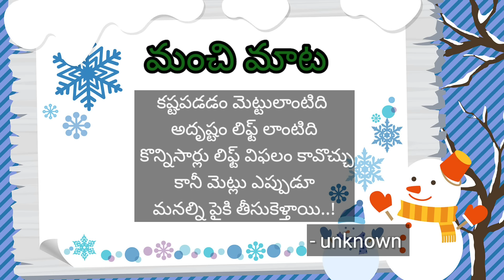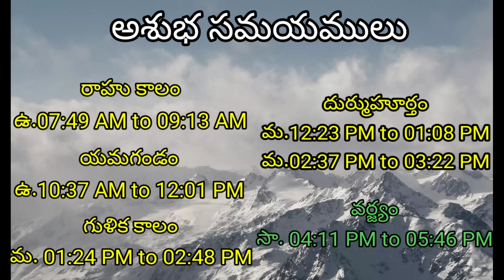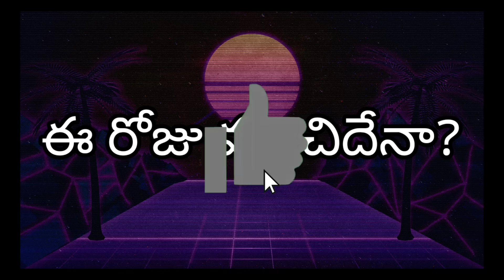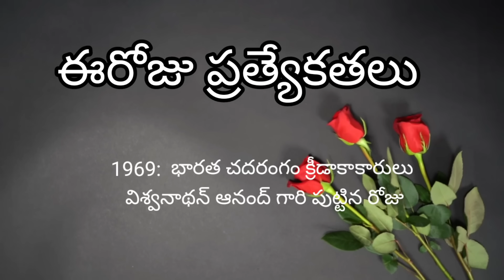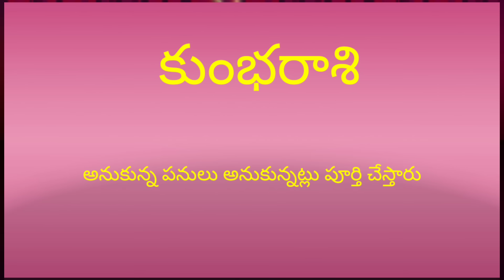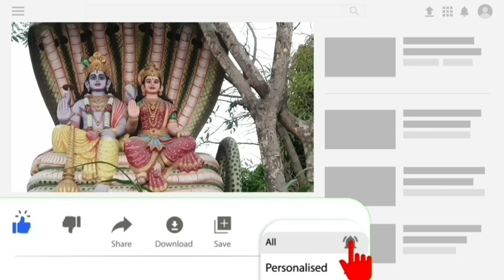Today Tithi|Today panchangam|Telugu panchangam|telugu calendar today|Daily panchangam| 11 Dec 2023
00:00:00 - Telugu panchangam
00:00:10 - Eroju panchangam
00:00:14 - manchi mata
00:00:20 - పంచాంగం
00:01:16 - Today calendar telugu
00:01:29 - Today tithi
00:01:35 - Today nakshatra telugu
00:01:43 - Today yogam telugu I'm
00:01:50 - Today Karanam in panchangam
00:02:03 - Today sunrise time & sunset time today
00:02:11 - Moon rise & moonset time today
00:02:22 - Today rahu kaalam
00:02:30 - Today yamagandam kalam
00:02:39 - Gulika kalam
00:02:45 - Today durmuhurtham
00:02:55 - Today Varjyam
00:03:02 - Today good time in telugu,
00:03:05 - Today amrutha gadiyalu
00:03:15 - Today brahma muhurtham timings
00:03:25 - Eroju manchidena
00:04:18 - Tara balam & Chandrabalam
00:05:20 - Eroju prathyekathalu Diwali
00:06:00 - Telugu rasi phalalu
00:06:05 - Mesha rasi today in telugu
00:06:10 - Vrushaba rasi today
00:06:15 - Mithuna rasi today
00:06:20 - Karkataka rasi today
00:06:25 - Simha rasi today
00:06:30 - Kanya rashi today
00:06:35 - Tula rashi today
00:06:41 - Vruschika rasi today
00:06:45 - Dhanu rashi today
00:06:53 - Makara rasi today
00:06:58 - Kumbha rasi today
00:07:03 - Meena rasi today
00:07:20 - Today panchangam in Telugu